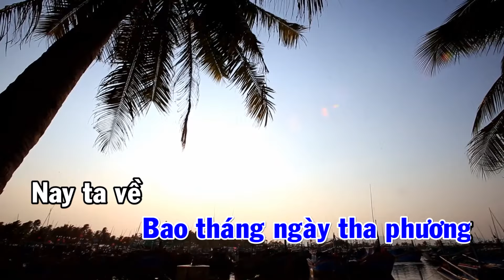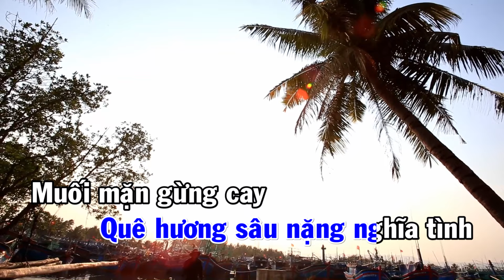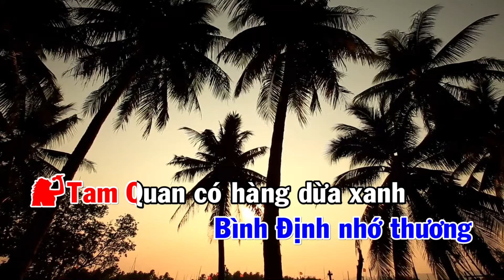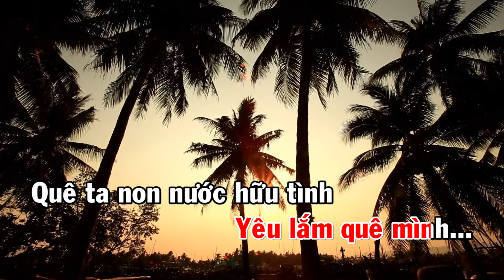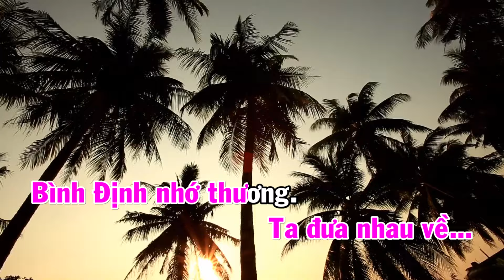ĐƯA NHAU VỀ BÌNH ĐỊNH | Ca Khúc Mới Về Bình Định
► Chào mọi người, "Đưa Nhau Về Bình Định" là ca khúc mới về Bình Định do chính tôi viết tặng quê hương Bình Định bằng tất cả tình cảm của mình.
o0o
ĐƯA NHAU VỀ BÌNH ĐỊNH
► Sáng tác: Cao Kỳ Nam
► Trình bày: Nguyên Trường & Bạch Lan
► Hoà âm, record & mix: Thanh Hùng Studio
► Video: Nguyễn Thành NTF
o0o
o0o
► LIKE và SHARE (Chia sẻ) video ủng hộ để Nhạc sĩ có động lực sáng tác thêm nhiều ca khúc mới.
© Bản quyền thuộc về Kênh "Cao Kỳ Nam Official".
© Copyright by "Cao Kỳ Nam Official" Channel.
☞ "Cao Kỳ Nam Official" làm chủ sở hữu tác quyền đầy đủ các ca khúc trong Kênh.